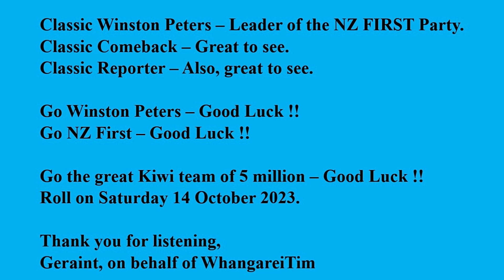Winston Peters NZ FIRST: Classic Comeback Again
I’m sure you’ve all seen Winston Peters’ latest video on his YouTube site, but just in case you haven’t, the link is listed below. The video is well worth watching and listening to.

New Zealand is in a very bad place at the moment, and needs drastic changes.

Classic Winston Peters – Leader of the NZ FIRST Party.
Classic Comeback – Great to see.
Classic Reporter – Also, great to see.

Go Winston Peters – Good Luck !!
Go NZ First – Good Luck !!

Go the great Kiwi team of 5 million – Good Luck !!
Roll on Saturday 14 October 2023.